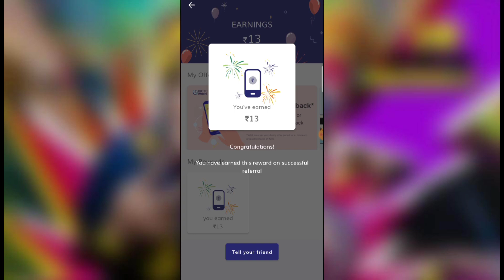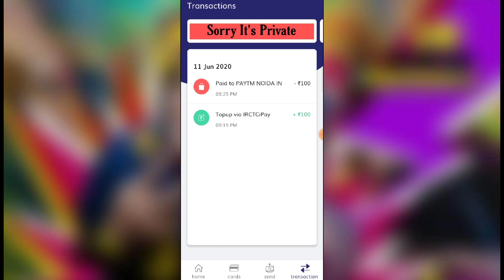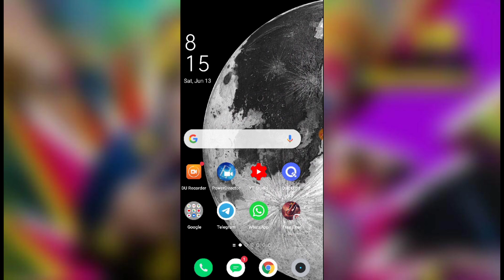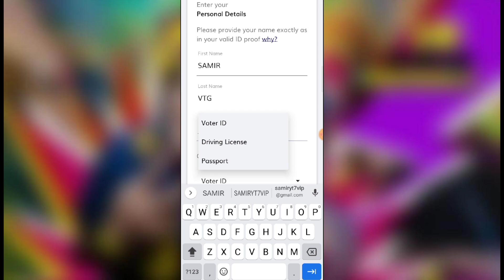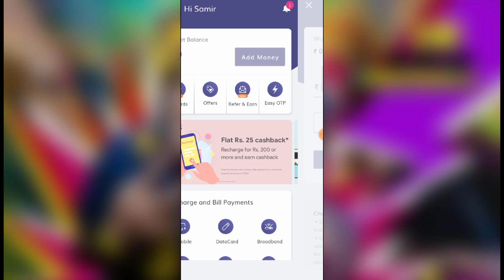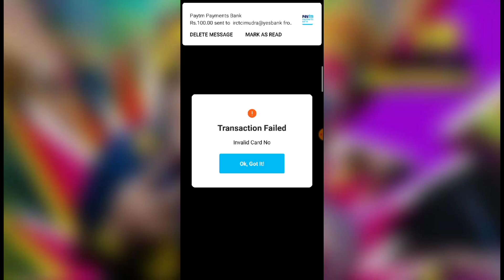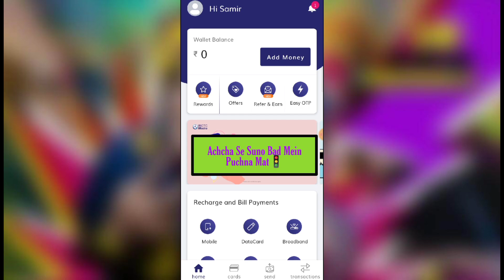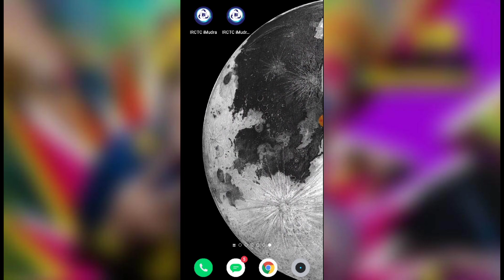🤫Biggest Loot Per Number Upto 50rs Directly In Paytm Instant | IMudra Refer Baypass 100% Working